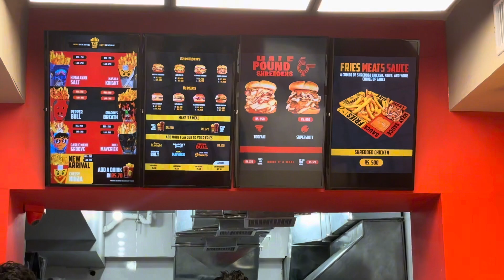Went to try the fries project